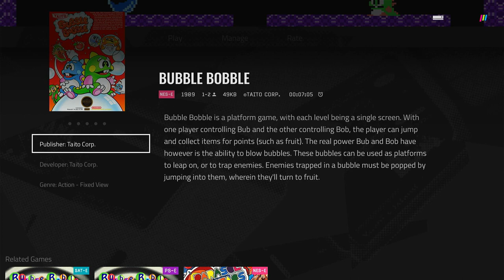Polymega Gameplays - Bubble Bobble [NES - PAL]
It's a NES port of the classic arcade game Bubble Bobble. What else there is to say?

FUN FACT: I bought the PAL version when it was put up on sale at the Hungry Horse Outside (HHO) Charity Shop, located in Hibernian Court at Longford, Ireland. Therefore, by buying that cart, I helped HHO continue their mission to rehabilitate and rehome many mistreated Horses and Donkeys all around Ireland. You can learn more about this charity and how to donate